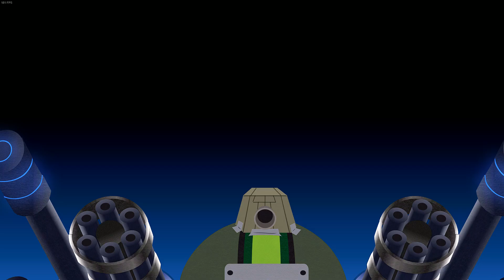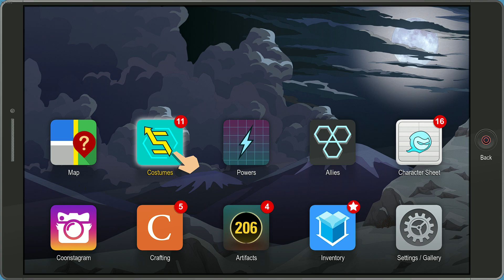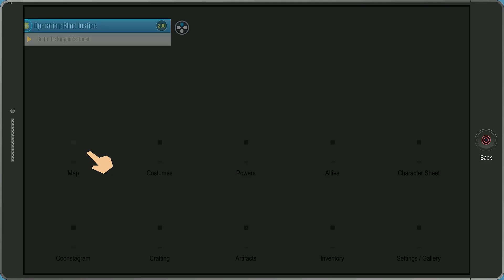South Park The Fractured But Whole Gameplay | No Commentary | Archive #10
South Park The Fractured But Whole Gameplay on 1080p